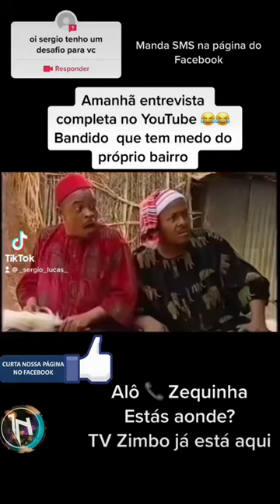Bairros mas perigoso do Lubango-Angola